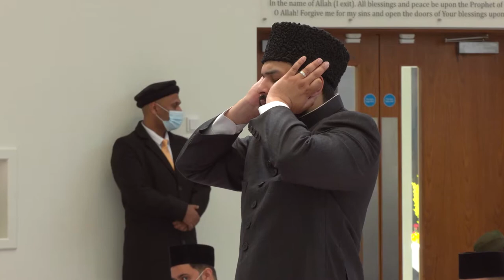Friday Sermon / Jumuah Khutba [خطبہ جمعہ ] 6 May 2022 -by Hazrat Mirza Masroor Ahmad (ATBA)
Friday Sermon/Jumuah Khutba [خطبہ جمعہ 6 ؍ مئی 2022ء] 6 May 2022 - delivered by Hazrat Mirza Masroor Ahmad (ATBA)

حضرت ابوبکر صدیقؓ
خطبہ جمعہ 6؍ مئی 2022ء
فرمودہ حضرت مرزا مسرور احمد، خلیفۃ المسیح الخامس ایدہ اللہ تعالیٰ بنصرہ العزیز

Rightly Guided Caliphs – Hazrat Abu Bakr(ra)
After reciting Tashahhud, Ta‘awwuz and Surah al-Fatihah, His Holiness, Hazrat Mirza Masroor Ahmad(aba) said he would continue highlighting the life of Hazrat Abu Bakr(ra) and the envoys which were deployed.
In this friday sermon His Holiness(aba) discussed the following topics:

- Combatting the False Claimants to Prophethood
- Apostasy of Tulaihah bin Khuwalid
- Envoy Sent with Hazrat Khalid bin Walid(ra)
- Tulaihah’s Defeat in the Battle of Buzakhah
- Hazrat Abu Bakr(ra) Pardons Uyainah
- Tulaihah Repents & Accepts Islam
- Hazrat Khalid Bin Walid(ra) Combats Umm Qirfah

His Holiness(aba) said that he would continue narrating these incidents in future sermons.